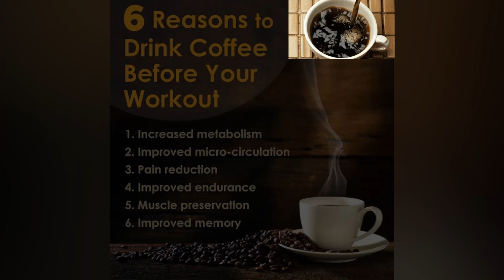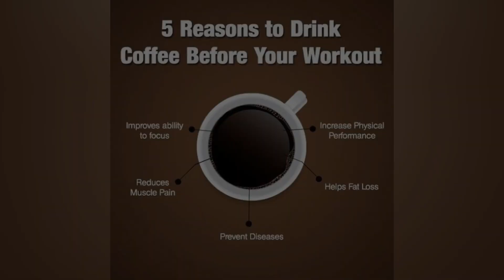DO THIS WARM UP BEFORE YOUR WORKOUT | Full body Warm up Routine |100% weight loss|Without Equipment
Snap chat : Barkha

Add me on Snapchat! Username: brathore740

 Megha pundhir

Aaj hum warm up exercise  karynge

1) Jumping jack 30x3

2) Oblic jack 30x3

3)Crisscross  30x3

Warming uphelps prepare your body for aerobic activity. A warmup gradually revs up your cardiovascular system by raising your body temperature and increasing blood flow to your muscles. Warming up may also help reduce muscle soreness and lessen your risk of injury.

To stay safe and get the most out of your workout you must always include a pre-workout warm-up before you begin and then finish with a cool down to get your body back into gear.

Goa vlogs

Goa vlogs

Mumba devi vlog

My Andheri market vlog

Mumbai police station vlog

Juhu beach masti with niece

Piggy bank 🏦 robbery vlog 👇🏻

Juhu beach masti with family 👇🏻